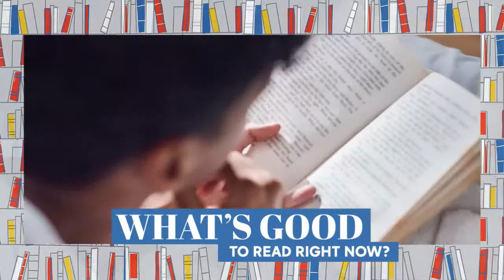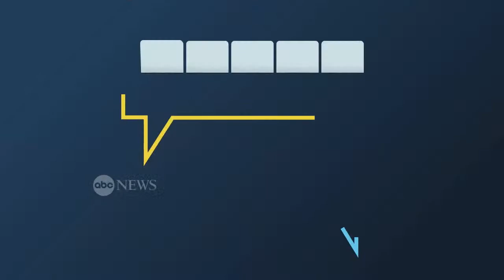Start Here Podcast - February 3, 2023 | ABC News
U.S. officials reveal they’ve been tracking a Chinese “surveillance balloon” high over Montana. Congressional Republicans boot Rep. Ilhan Omar (D-MN) off the Foreign Relations Committee. And American volunteers help ferry “stolen” Ukrainian orphans from Russia to safety.

00:00 Intro
01:05 Chinese “spy balloon” found floating over Montana
05:43 House to remove Ilhan Omar from Foreign Affairs Committee
14:36 Journey of Ukraine’s “stolen orphans”
23:56 “OLT” -  Quebec groundhog dies night before big day